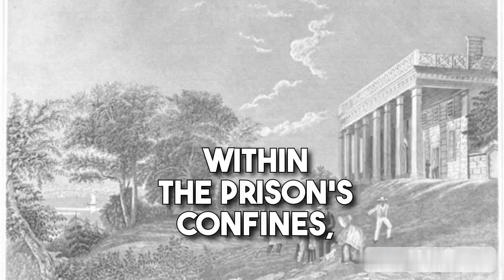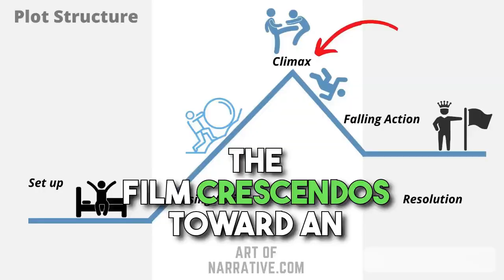Behind the Bars: The Enigma Unveiled movie